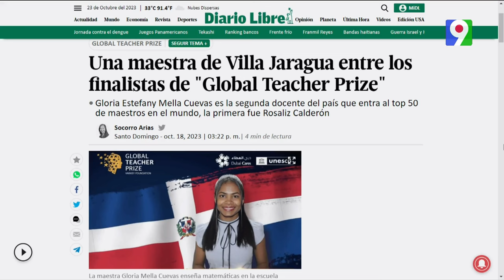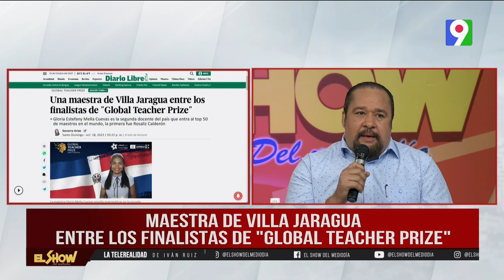Maestra de Villa Jaragua Finalista de “Global Teacher Prize” | El Show del Mediodía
Ivonne Ferreras habla sobre la maestra de Villa Jaragua, quien es una de las finalistas del Global Teacher Prize. Se menciona que Villa Jaragua es un municipio ubicado en la provincia Baoruco, en República Dominicana. A pesar de las limitaciones y carencias, este pueblo está rodeado de personas con carácter y determinación para aprender.